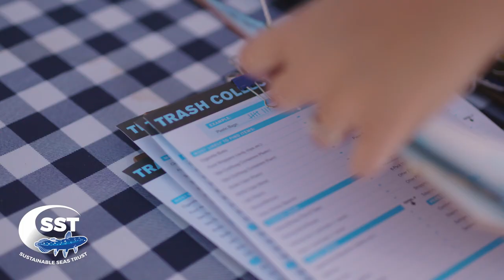International Coastal Clean-up | 2020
The outreach took place on Saturday 19th September 2020 at Pollock beach Summerstrand, Port Elizabeth. It was a beautiful day with just under 50 enthusiastic volunteers, who were ready to take action towards keeping our coastlines clean. Within a matter of two hours, a total of 65kgs of waste was collected. Some of the common items collected were cigarette buds, food wrappers and bottle tops. Initiatives like these may seem like a drop in the ocean, but every little bit helps. We encourage you to do your part Towards Achieving Zero Plastics to the Seas of Africa.